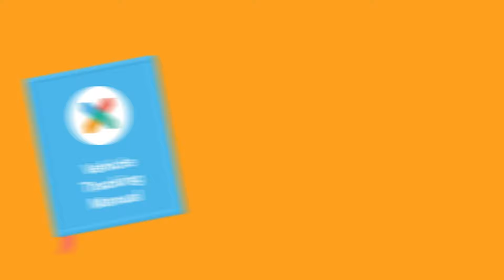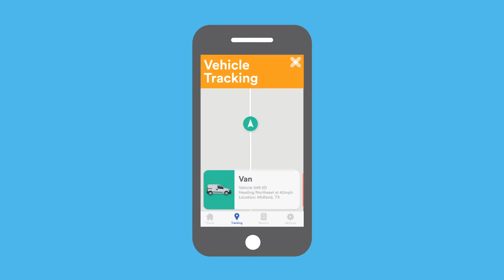Learn More About Vehicle Tracking And Save Money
Is your fleet still on the road during the COVID-19 pandemic?

Whether your drivers are delivering goods or transporting people, a vehicle tracking system can boost your productivity, streamline your routes, and significantly reduce your operational costs – all while giving you total clarity over your fleet’s activity and condition, in an otherwise confusing time.

Just as you’re continuing to serve those who need you, we’re here to help you find the right vehicle tracking solution for you, safely and remotely.

Just answer a few quick questions about your fleet, and we’ll match you up with the providers that can best meet your needs.

They’ll then be in touch directly, with no-obligation quotes and information tailored to you. It’s the quickest, easiest way to compare your options, and it’s completely free.